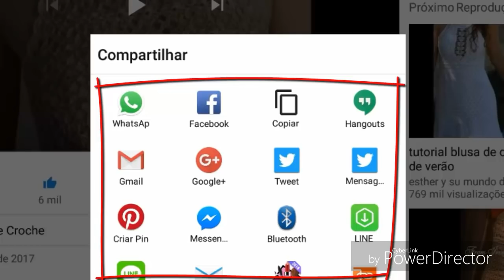DIY CROCHET BARRADO PARA VESTIDOS SAIAS BLUSAS E OUTROS PASSO A PASSO PARTE 6 FINAL HD